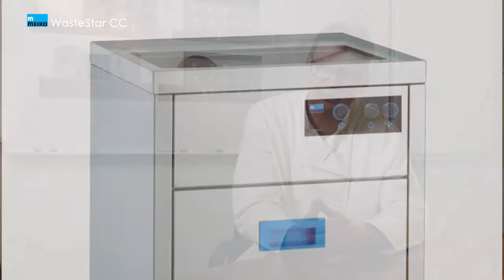Akademie Klausenhof in Hamminkeln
Klaus Witt, Küchenchef in der Akademie Klausenhof, spricht über seine Erfahrungen mit der WasteStar CC. Wie der Alltag vor der Installation der Speisereste-Anlage aussah, inwiefern die Maschine mit den Maßen eines kleinen Kühlschranks die Arbeit erleichtert und welche Features ihn besonders überzeugen, erfahren Sie Mehr über die WasteStar CC unter